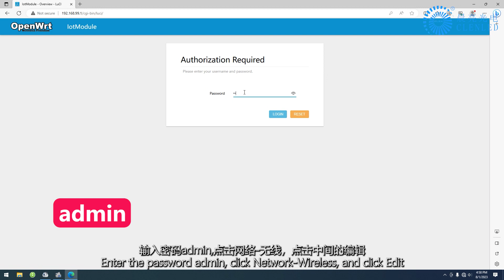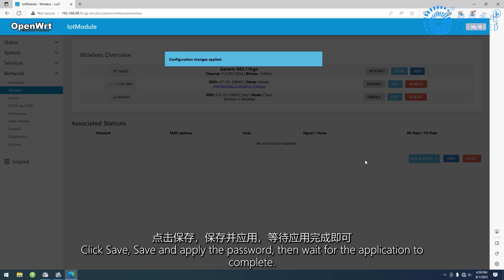Modify repeater name password action steps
This product is a smart wireless LED tube, using 2.4G WIFI wireless transmission, support wireless ARTNET/DMX signal control, the control distance can reach 60M; Supports manual\PC\APP control, easy to use; 160°beam angle, which can realize various lighting effects such as monochrome, gradient, flowing water,jumping, etc,dynamic; Pre-programmed multiple lighting modes, suitable for various scenarios; powered by rechargeable batteries, support PD3.0 fast charging protocol, the minimum working time of full power is 4 hours, and the minimum working time of power saving mode is 6.5 hours; Hanging rings, light buckles, tripods stand,Three-dimensional connecting rod and other installation methods; Suitable for stage lighting, stage performances, temporary events, auto shows, wedding lighting, outdoor travel, photography, concerts and other places.